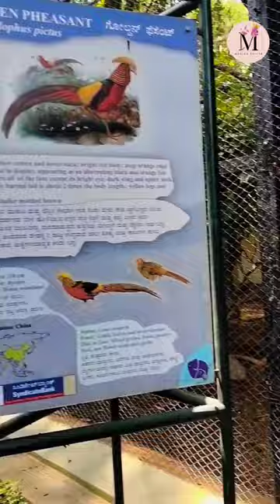💥Funny Vlog at chamarajendra zoo🌳 and Cute birds🦆🐦 part-1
💥Funny Vlog at chamarajendra zoo🌳 and Cute birds🦆🐦